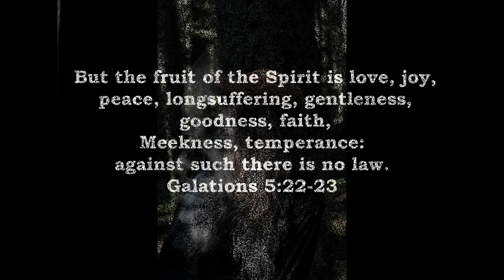5 Minute Spiritual Check-up #145